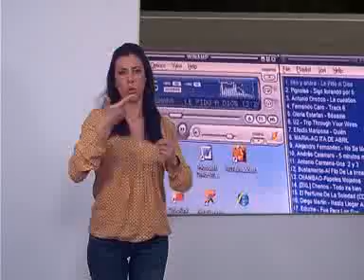TELEMOTRIL SIGNO TROPICAL 25-02-13